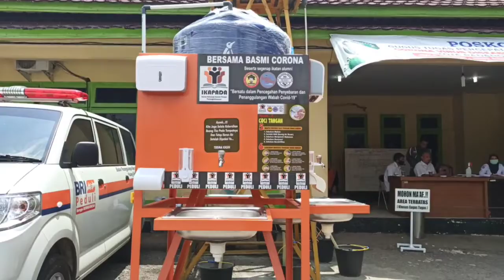Tetap dirumahaja Untuk Bantu Meredam Penyebaran Covid-19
Penyerahan bantuan medis dari IKAPADA kepada Pemko Padangsidimpuan dan telah diterima langsung oleh Walikota Padangsidimpuan pada Selasa (15/04)
Selengkapnya dengarkan melalui aplikasi Rau 105 fm
Dengarkan RAU ya...
Klik👇
s.id/raufm